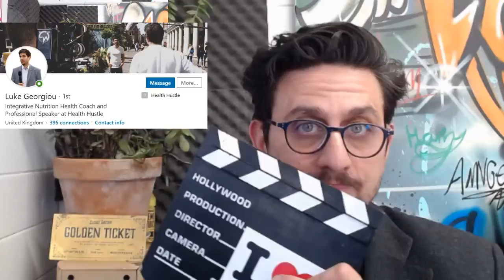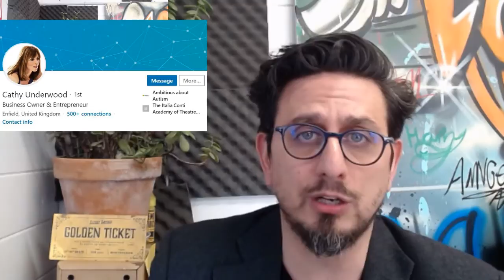Book A Free Zoom consultation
independent local opticians across the UK all committed to providing high quality optical services (including eye tests, contact lenses, glasses, sunglasses, designer specs, value frames, prescription lenses, and specialist lenses).